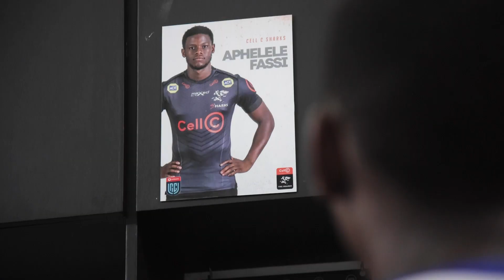The Sharks and Drakensberg Boys Choir - Follow You Imagine Dragons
Magic happens when the arts and sports come together! 🖤

🎵 Imagine Dragons – Follow You (The Sharks and Drakensberg Boys Choir)